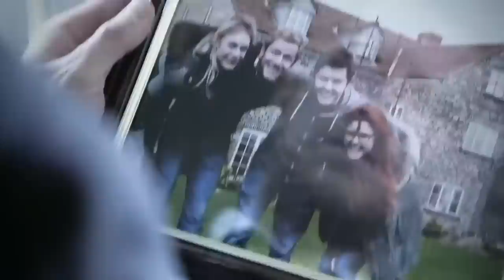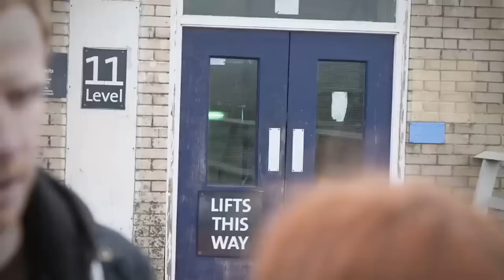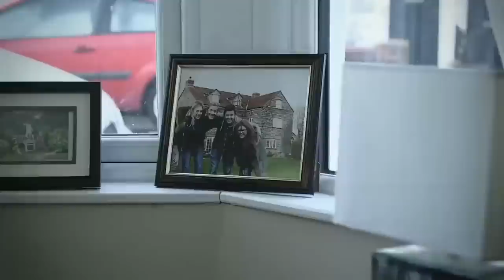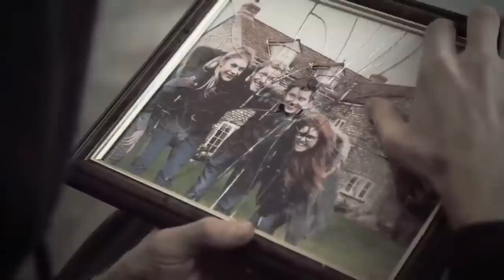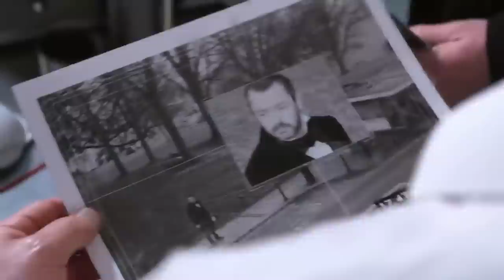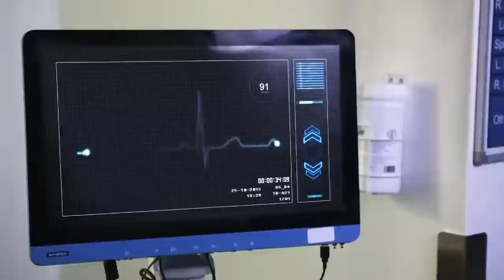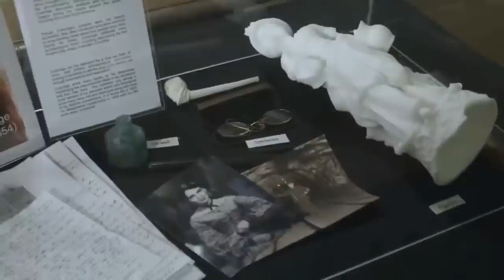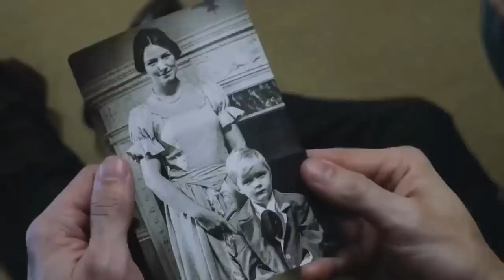Scifi World - Action Movie 2023 full movie english Action Movies 2023